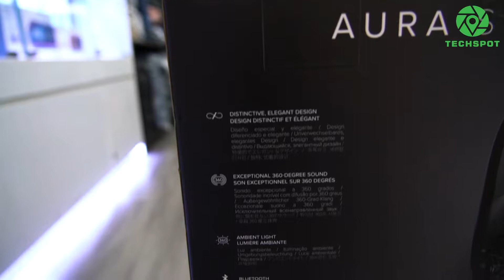Loa Bluetooth Hay Nhất - Aura Studio 3 - Chính thức ra mắt tháng 3 này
📷CAMERASHOP  TECHSPOT.VN
🏛5C Vọng Đức-P Hàng Bài-Q Hoàn Kiếm-TP Hà Nội.